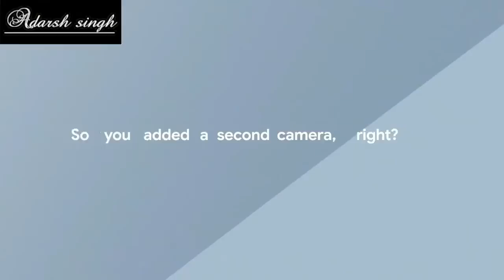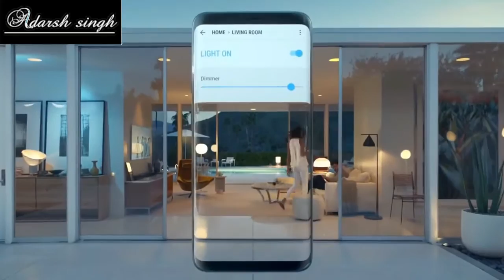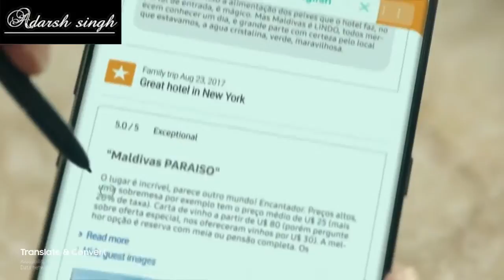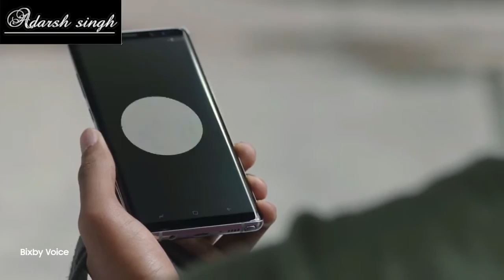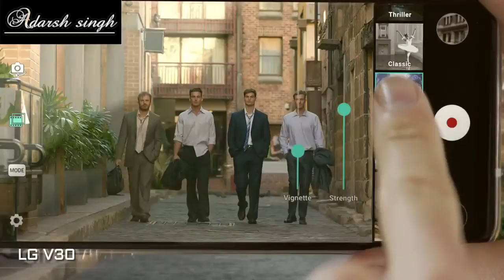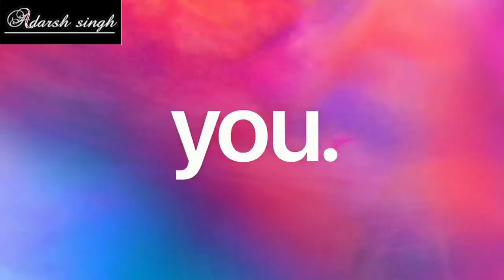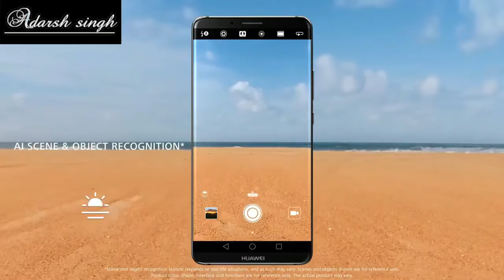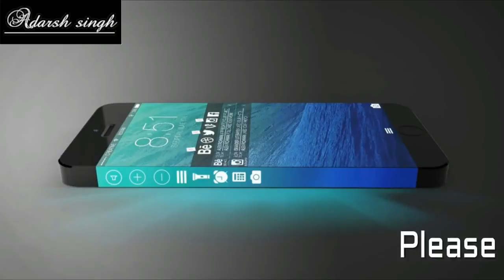7 beautiful phones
This are top and most beautiful phones you should buy this phone